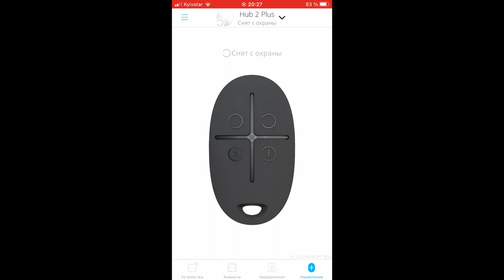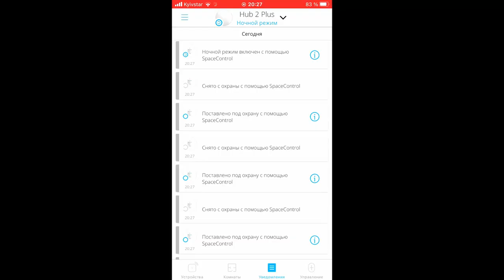Брелок Ajax SpaceControl с тревожной кнопкой Обзор | Bezpeka.club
Детальный обзор карманного брелка Ajax SpaceControl. Принцип работы, комплектация, характеристики, возможности. Рассказываем про тревожную кнопку и дополнительные функции.